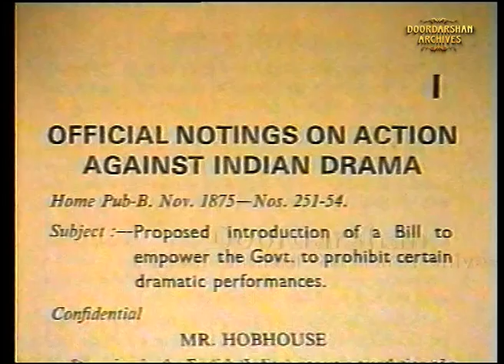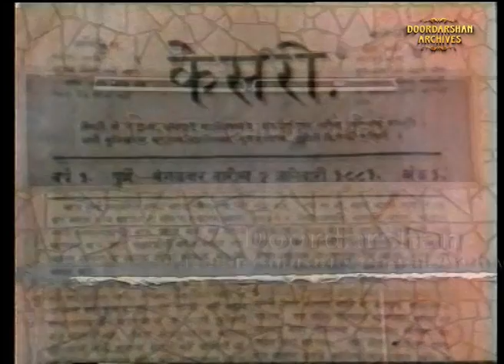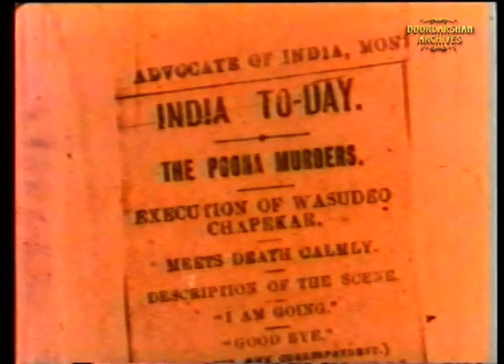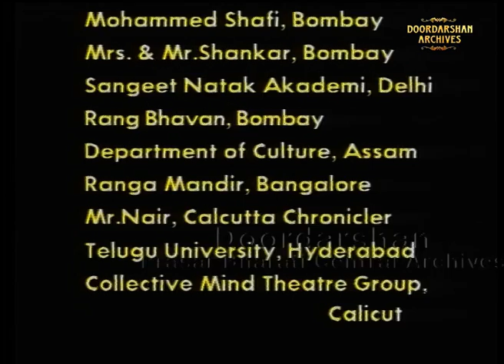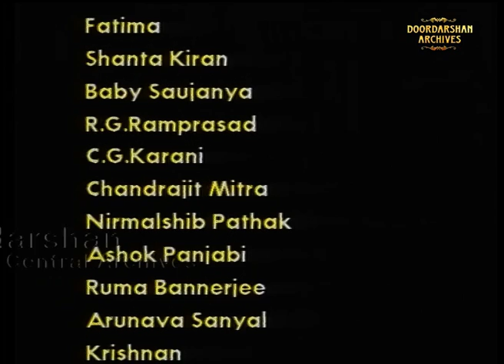Indian Stage in Freedom Struggle | Episode - 04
Prasar Bharati Archives presents Indian Stage in Freedom Struggle - Kunjali Marakayar - Malayalam

It is a series of twelve episodes directed and produced by N. Krishnaswamy. In this series, the various stages in India’s struggle for freedom are portrayed on screen.